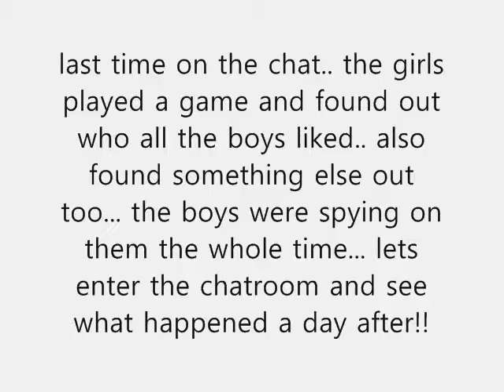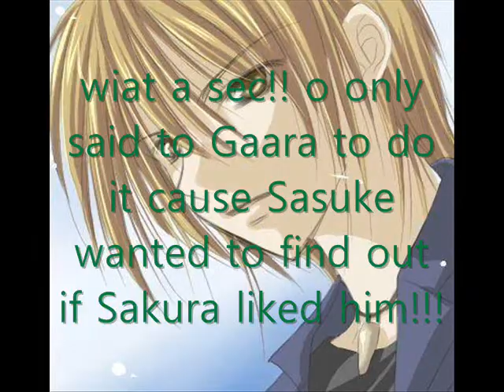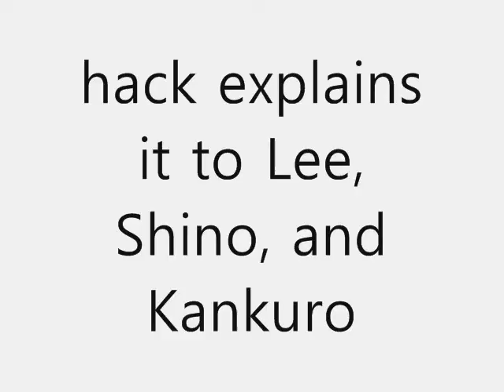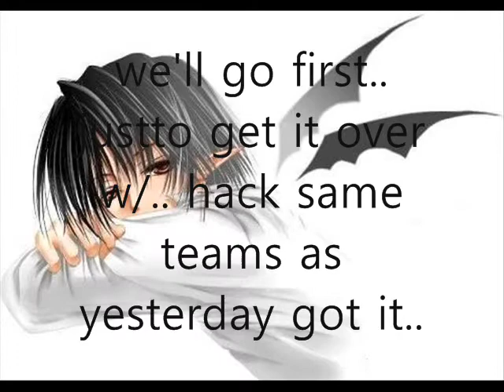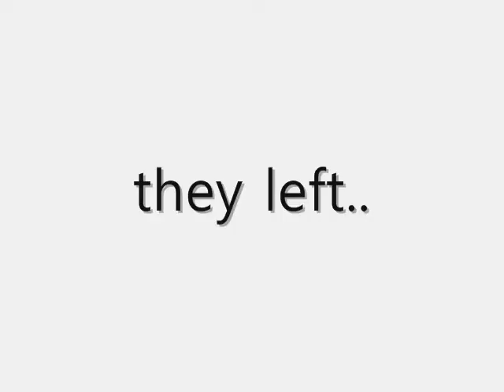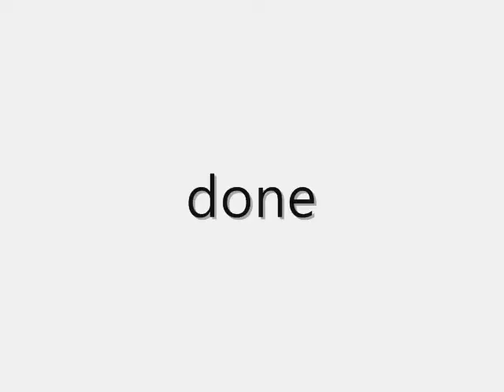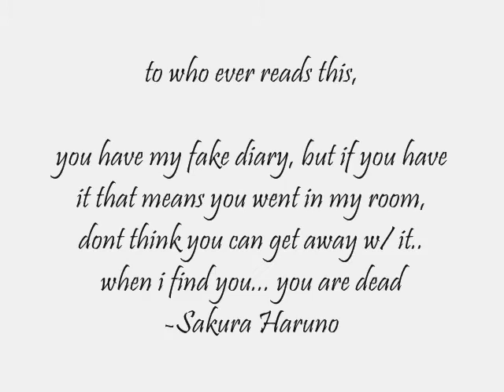Naruto chat 3- Boys play what?!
another re-upload!!! hope its still funny! Enjoy/ rate and comment! :D
If you read the beginning you will get the what the video is about! and I hope you like!
and yes no TemaShika--and sakura is alot darker in this.

NOTHING ON HERE IS MINE! GIVE CRED TO ORIGINAL OWNERS! THANX